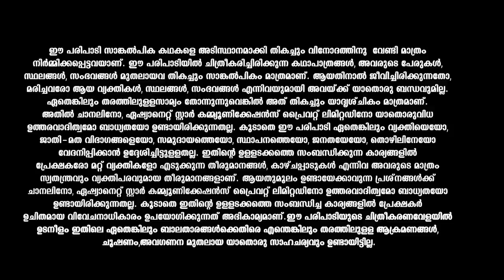Sasneham ബാലനാണ് മനുവിനെ കൊന്നതെന്ന് ഇന്ദിരയോട് പ്രിയ...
An old-age home reunites past lovers Indira and Balan. Having lost faith in family, their life gets a new meaning when they meet Sankaranarayanan and Nanditha.